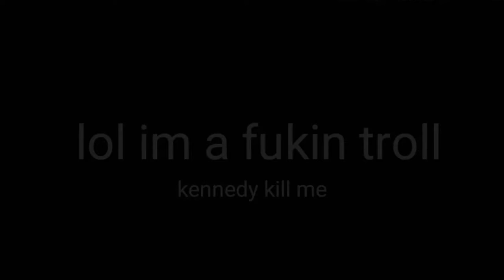Play Hard MEP Part 12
Ik this is late but ok
This is for my own mep
This was rushed cuz I lost motivation to make this.